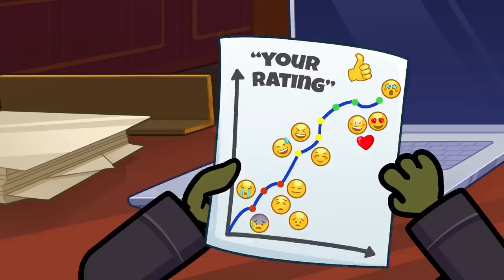AVOCADO AND CHILDREN || AWKWARD SITUATIONS WITH AVOCADO COUPLE LIVE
What difference between life before and after kids? Watch the new vagetable’s adventures!

00:00 Daddy vs kids
3:59 Crazy little sister
6:05 Strange child and sweets
14:42 Pregnancy and delivery
19:35 Parent’s hacks
23:12 President Daddy
29:12 Neighbor’s kids